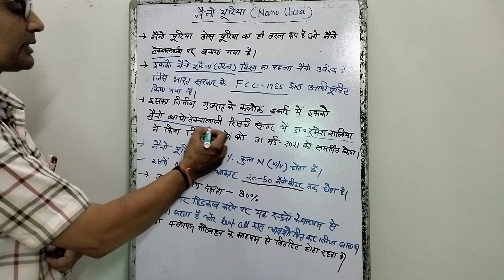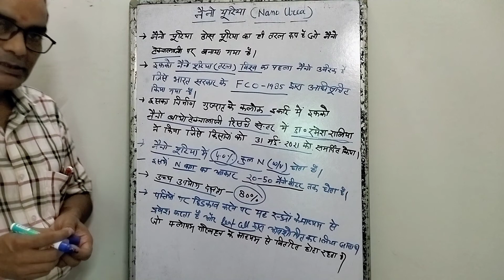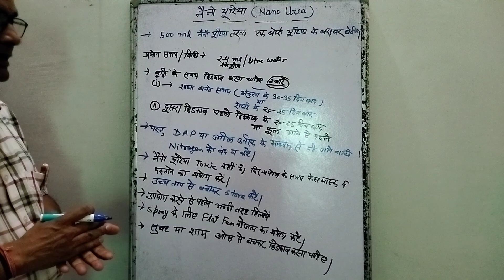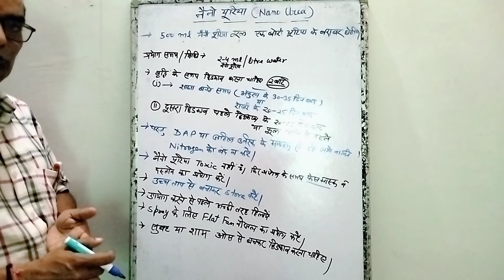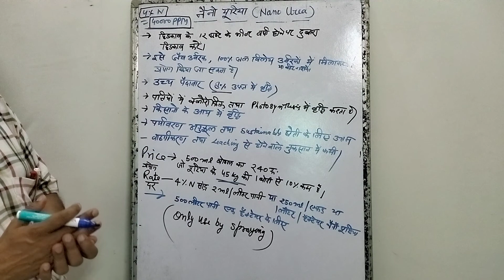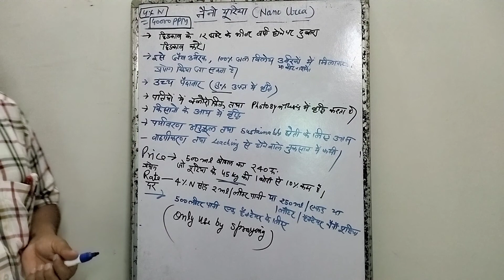नैनो यूरिया (NANO UREA)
# नैनो यूरिया से क्या फायदा है? नैनो यूरिया का प्रयोग कैसे करें?# नैनो यूरिया क्या है#1 एकड़ में कितना यूरिया डालना चाहिए?नैनो यूरिया का प्रयोग नैनो यूरिया में नाइट्रोजन की मात्रानैनो यूरिया Price नैनो यूरिया कहां मिलेगानैनो यूरिया कैसे बनता हैनैनो यूरिया की खोज किसने की#